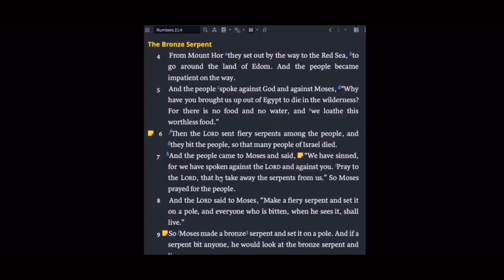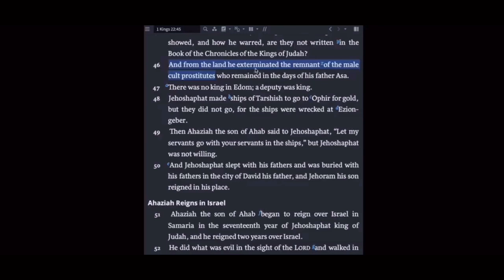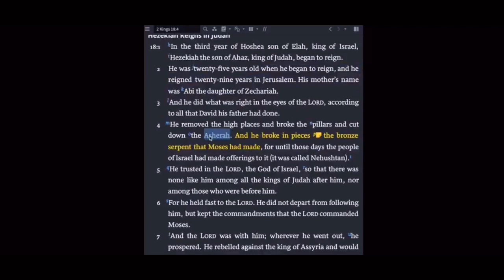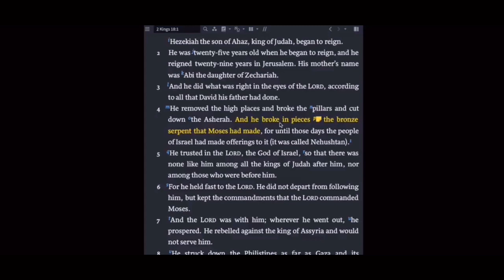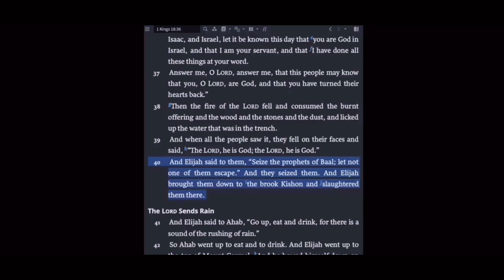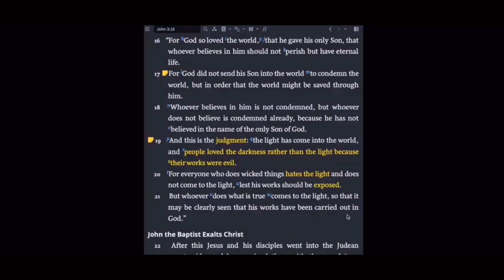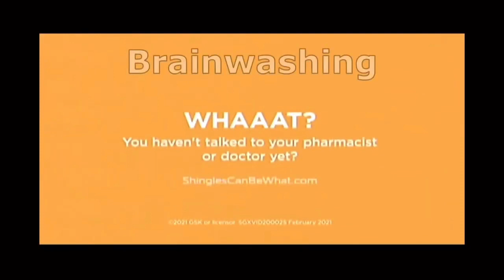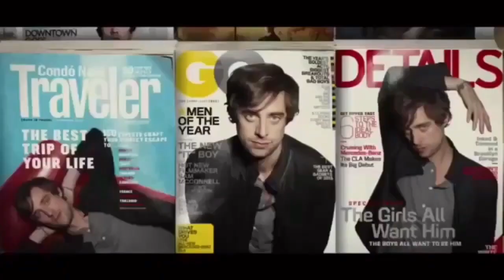The ￼venomous Snakebite; MRE &More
Here’s the Link to MRE’s Bitchute channel